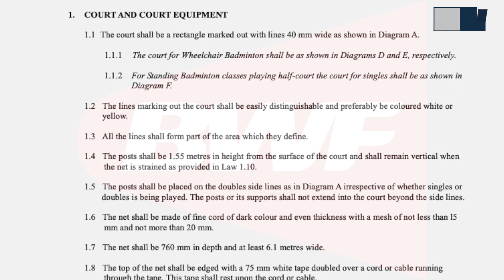Servisnya Kok Kayak Gitu.? Seperti Ini Kisah di Balik Skill Servis Langka Greysia Polii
Hellow sobat BP. Di video kali ini kita akan membahas sosok srikandi kebanggaan tanah air di sektor ganda campuran. Ya, siapa lagi kalau bukan Greysia Polii. Kalian pasti sadar bahwa Greys lah yang menjadi andalan utama di ganda putri selama satu dekade terakhir ini selepas era kejayaan Liliyana Natsir dan Vita Marisa.